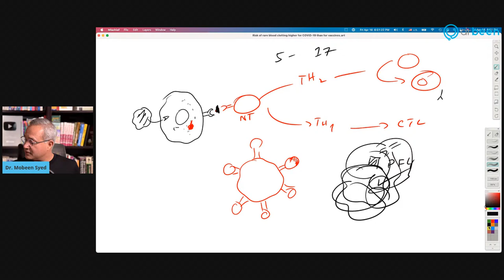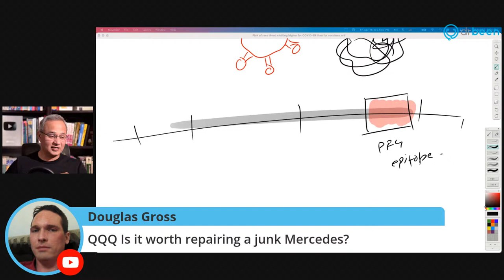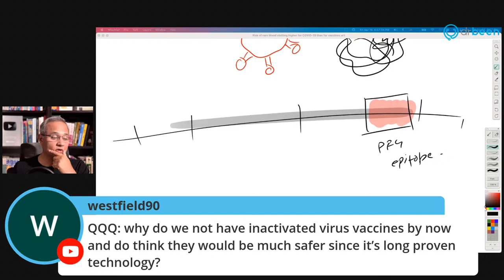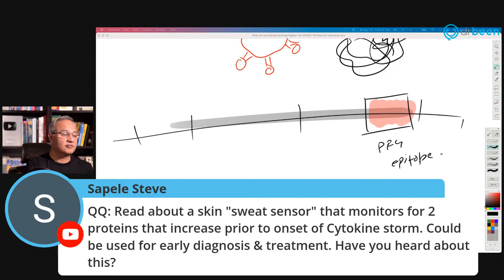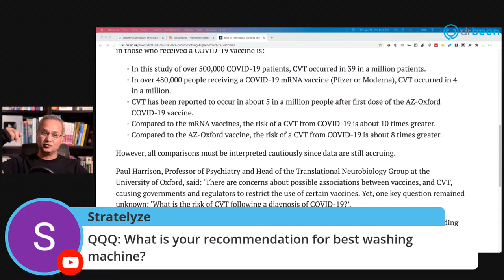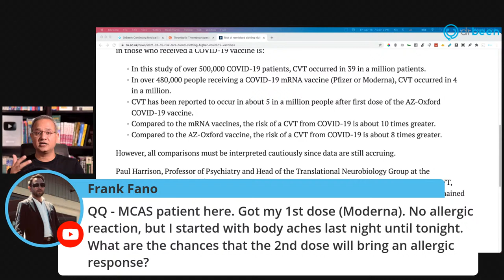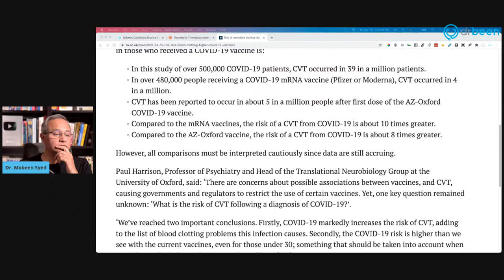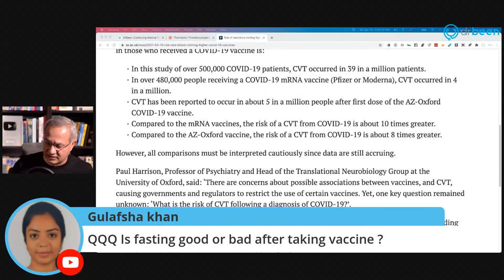Random COVID Questions with Dr. Been (#54)